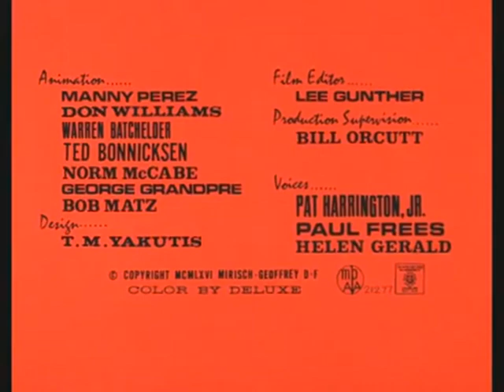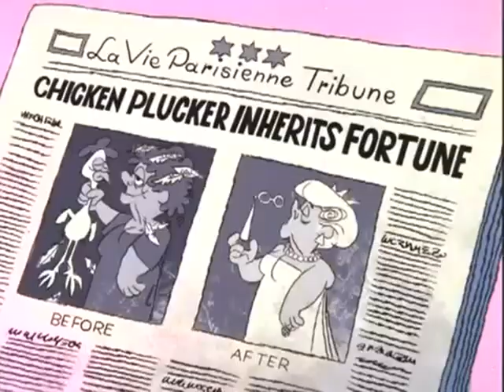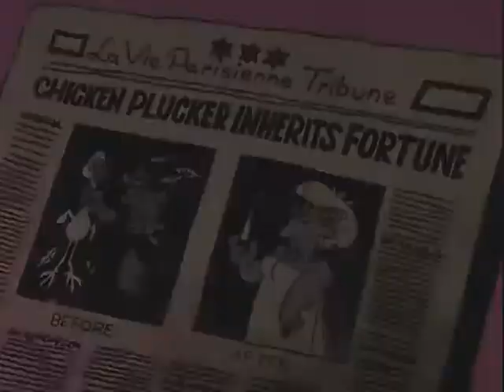The Inspector: COCK-A-DOODLE DEUX DEUX (TV version, laugh track)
This is the TV version of COCK-A-DOODLE DEUX DEUX. The current, original laugh tracked version of COCK-A-DOODLE DEUX DEUX only airs on Spanish Boomerang Using that as a guide, I utilized the English version, listened closely and recreated the laugh track—laugh by laugh. In several spots, I was able to salvage some of the original soundtrack.

©MCMLXVI Mirisch-Geoffrey DePatie Freleng. The Pink Panther, The Inspector and Pink Panther characters are trademarks of Metro-Goldwyn-Mayer Studios, Inc.